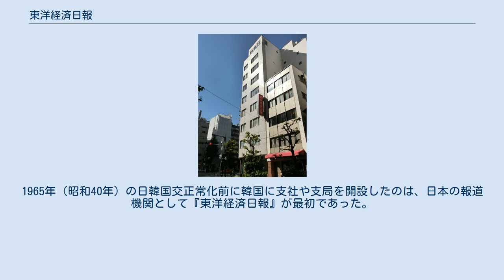東洋経済日報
在日韓国・朝鮮人の団体
『東洋経済日報』（とうようけいざいにっぽう）は、在日韓国人によって創刊され、韓国経済や日韓問題、在日韓国人の生活などについて報じている日本の新聞社である。
本社を東京、支社をソウル、大阪、名古屋に置いている。
 日本で発行される新聞としては唯一の韓国経済専門紙として、韓国や北朝鮮の経済・社会・文化・スポーツなどのニュースのほか、在日韓国人社会の動向などを日本語で報道している。
 韓国経済の現状や動きについて解説や論評を加え、専門家が背景分析。
韓国主要企業特集や日韓間の経済交流、話題のニュースなどをテーマとした臨時増刊号も随時発刊している。
他に、韓国のエンタメや文化、観光情報を載せたタブロイド版情報紙『タリ』、韓国語による産業特集や訪日韓国人観光客向けの日本観光特集を随時発刊している。
毎週金曜日に発刊。
ブランケット判。
年間購読料15,600円。
 1946年（昭和21年）4月、在日韓国人による会員制の日刊紙として神戸で創刊された。
創刊の目的は在日韓国人社会の生活・文化の向上、及び経済・文化・スポーツなどの交流拡大などであった。
 その後、大阪支社、名古屋支社を順次開設し、1960年（昭和35年）に東京に進出。
同年に釜山総局およびソウルの韓国支社を開設した。
1965年（昭和40年）の日韓国交正常化前に韓国に支社や支局を開設したのは、日本の報道機関として『東洋経済日報』が最初であった。
 現在は、ソウルのプレスセンタービル内に韓国支社を設置、東京を本社としている。